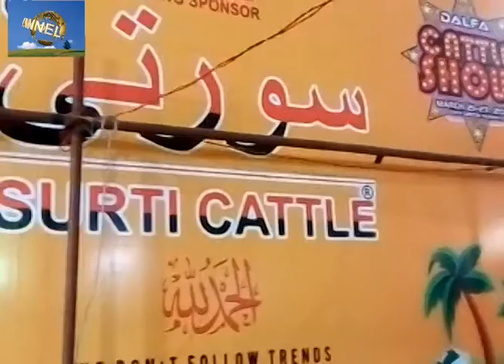DALFA EXPO KARACHI 2021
Animals;Cows Goats Camel Sheep Bactrian Camel#Domestic Animals#Beauitiful Animals#Cute Animals#Inocent Animals#Pet Lovers#Dalfa Cattle Show#Karachi#

*IMPORTANT* Please only use and share the embed code of the original video. Third-party downloads and distribution are not permitted.